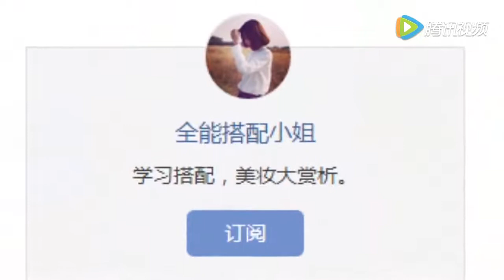鹿晗李易峰张艺兴被安检骚扰 千玺钻安检器陈伟霆很无奈